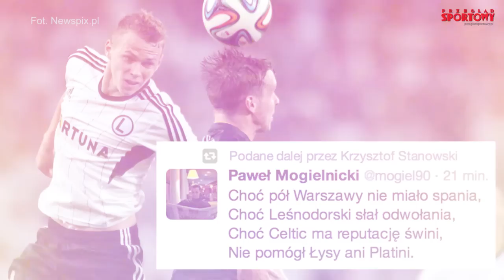Liga Mistrzów nie dla Legii. Twitter: Futbol jednak nie wygrał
Legia Warszawa nie wraca do gry w LM. Zobacz jak na decyzję UEFA zareagowano na Twitterze.